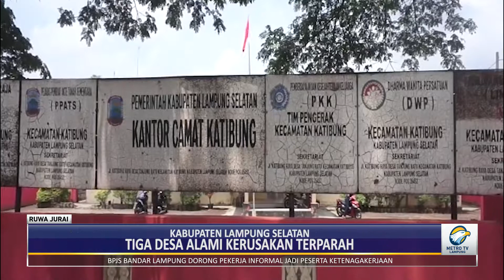Jalan Penghubung 6 Desa Di Ketibung Rusak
Masyarakat berharap perbaikan jalan penghubung enam desa di kecamatan ketibung, Kabupaten Lampung Selatan. Pasalnya, jalan milik kabupaten tersebut mengalami rusak parah dan tak kunjung diperbaiki.